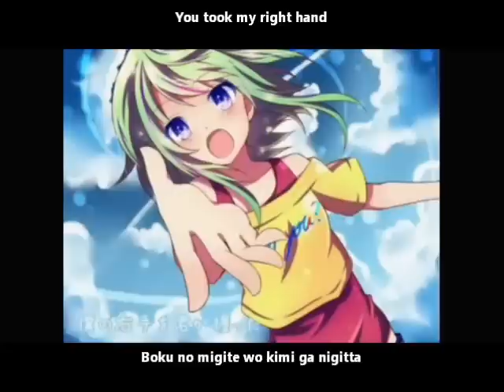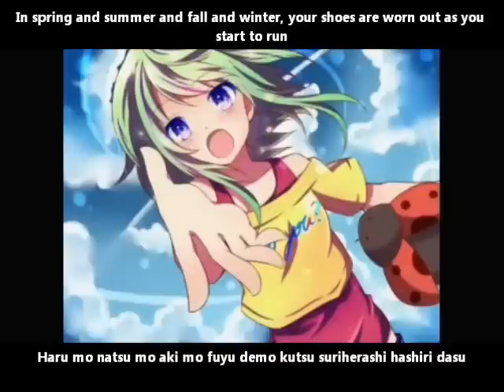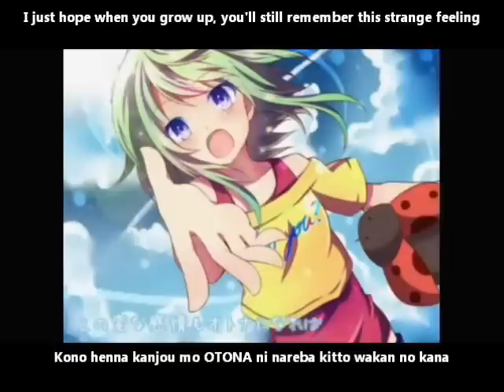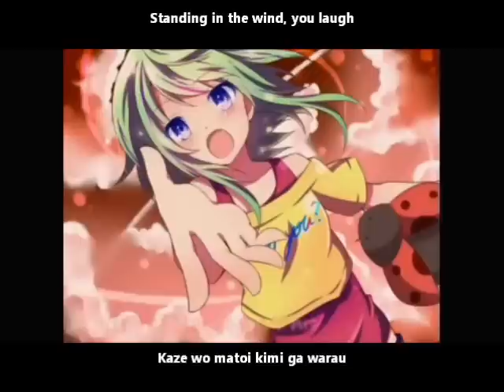【GUMI】わかんのかな English and romaji subs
I just hope when you grow up, you'll still remember this strange feeling

The illustration's really nice, I like GUMI's eye color. Don't you just wanna take her hand? (And that's one big ladybug.)

Title:【GUMI】わかんのかな【オリジナルPV】 Will you remember/Wakan no kana
Composer:  P-MAN
Illustration: うらら (Urara)
Video: ますたぁ (Masutaa)